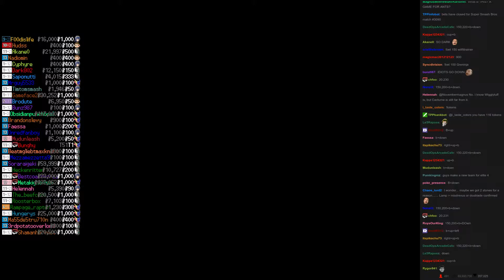Twitch Plays Super Smash Bros - Match #3090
[lucina, villager, wiifittrainer, greninja]. wiifittrainer won.